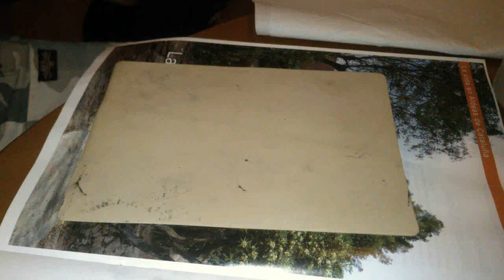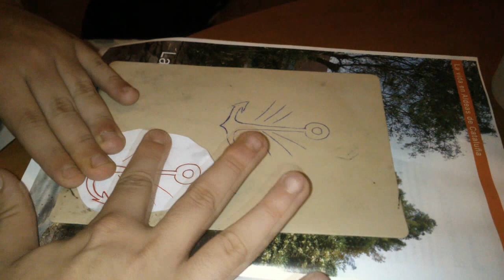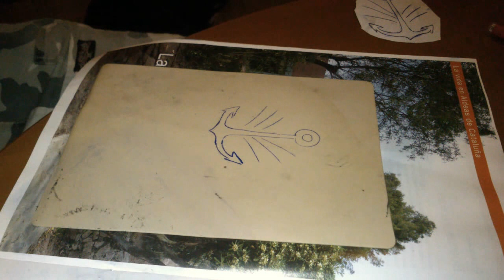Curso de tatuaje - Como poner el calco 1